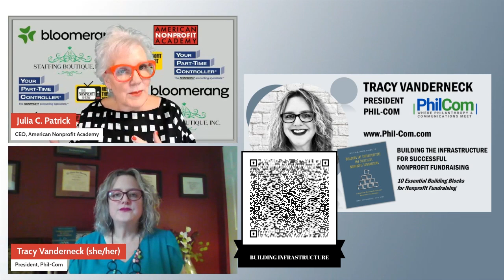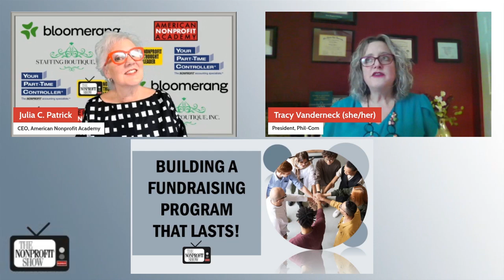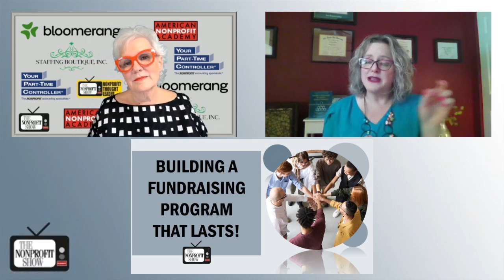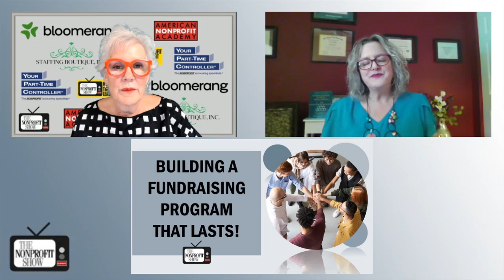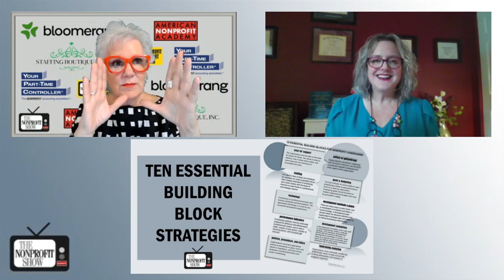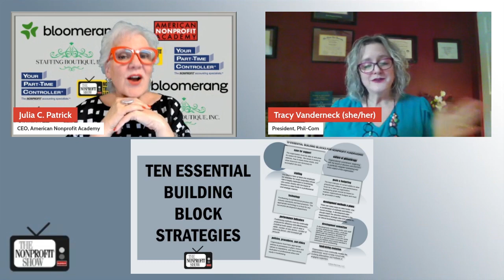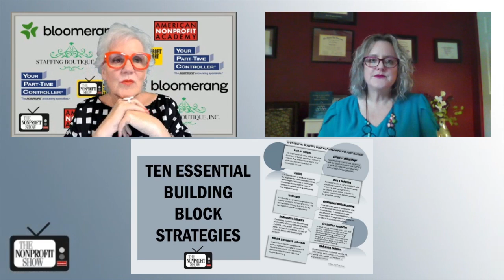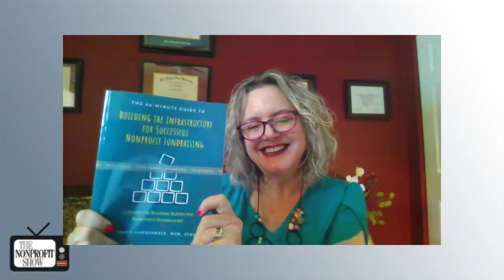Building The Infrastructure For Fundraising (60 minute guidebook)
You'll enjoy this celebratory interview with Tracy Vanderneck, a nonprofit thought leader and now a published author. The focus is on Tracy's newly released book, The 60-Minute Guide to Building the Infrastructure for Successful Nonprofit Fundraising. Tracy shares her journey of distilling years of nonprofit consulting into a practical guide that aims to demystify the complexities of fundraising infrastructure for organizations of all sizes.

Show host Julia Patrick, acknowledging the monumental task of writing a book, especially one as vital as Tracy's, begins with asking about the significance of building a lasting fundraising infrastructure, particularly for small to mid-sized nonprofits, as well as those new to the sector. Tracy shares, "Even some mid-sized nonprofits who have been fundraising on a wing and a prayer all this time could benefit from actually going back and adding some of the infrastructural pieces to it."

Throughout the conversation, the two talk about the disconnect that often exists within organizations about the role of fundraising. Julia points out that many people, from board members to staff, often have misconceptions about what fundraising entails, sometimes reducing it to just socializing and asking for money. Tracy points to the importance of educating all stakeholders about the strategic and infrastructural elements of fundraising, stating, "Fundraising isn't just going out to lunch or trying different things to see what would happen. There is an actual infrastructure and a strategy around how we go about fundraising to support nonprofit missions."

Tracy's book is positioned as a manual for anyone in the nonprofit sector, offering practical tools and insights that can be implemented immediately. With its easy-to-follow structure and actionable advice, The 60-Minute Guide to Building the Infrastructure for Successful Nonprofit Fundraising will become an essential resource for nonprofit professionals, board members, and volunteers alike.

The book will serve as a valuable tool for organizations to build and sustain effective fundraising programs that are both strategic and resilient.